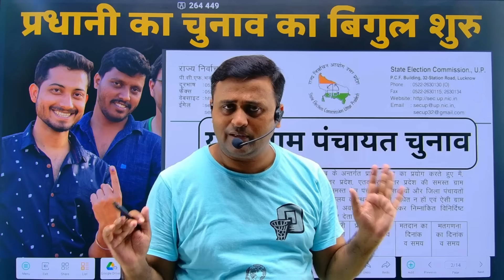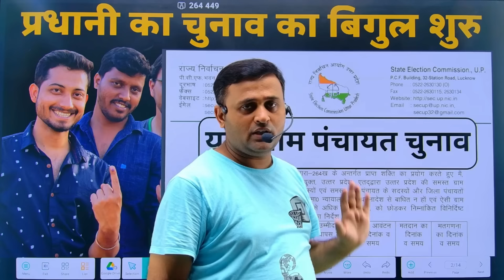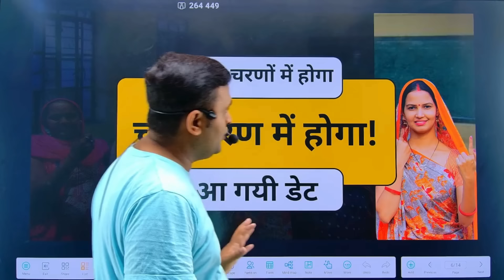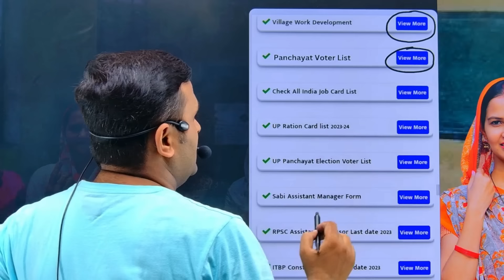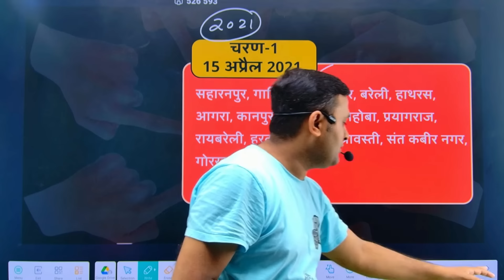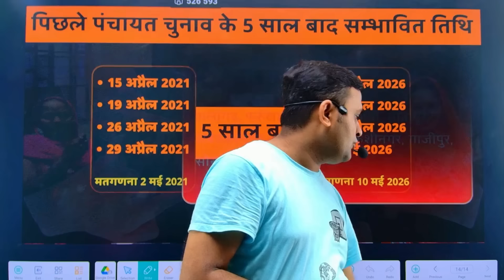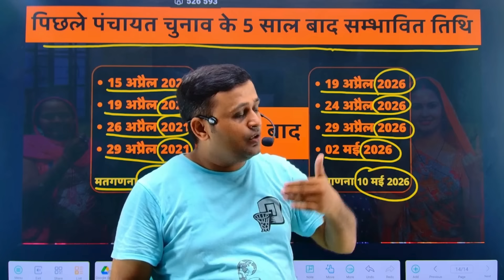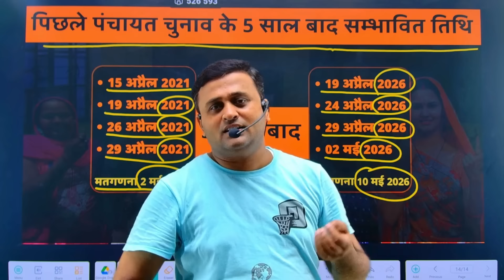UP Panchayat Chunav Date 2025 यूपी प्रधानी चुनाव तारीख घोषित? चार चरणों में चुनाव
UP Panchayat Chunav new date 2025 यूपी प्रधानी चुनाव तारीख घोषित?
चार चरणों में चुनाव
chunav ki taiyari shuru

UP Gram Panchayat Chunav kab hoga
Up gram panchayat chunav 2025
ग्राम प्रधान चुनाव कब होगा किस महीने में 2025
यूपी में प्रधानी का चुनाव कब होगा 2026
ग्राम प्रधान चुनाव कब होगा किस महीने में 2024
ग्राम प्रधान का चुनाव कब हुआ था
यूपी में प्रधानी का चुनाव कब होगा 2021
यूपी में प्रधानी का चुनाव कब हुआ था